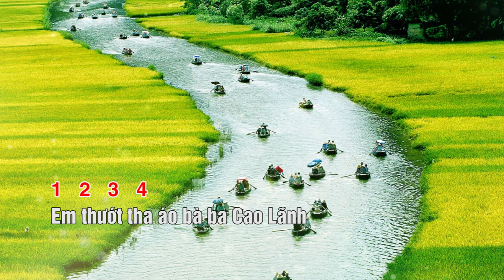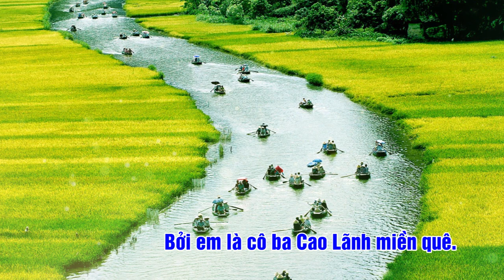Cô Ba Cao Lãnh karaoke / Vân phi Yến/Beat Chuẩn HD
Một bài hát nói về cô ba cao lãnh âm điệu dễ thương sáng tác của nhạc sĩ caominhthu cùng hát danca bolero cobacaolanh với Yến nào cả nhà